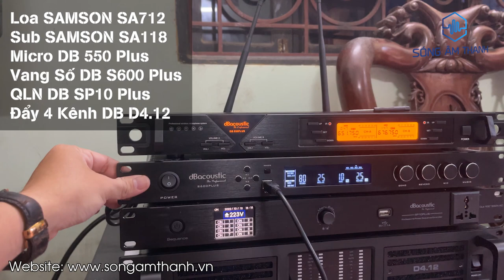Full Dàn Samson Cực Hay 71Tr - A Bảo , Vân Canh HN - LH 0393551234